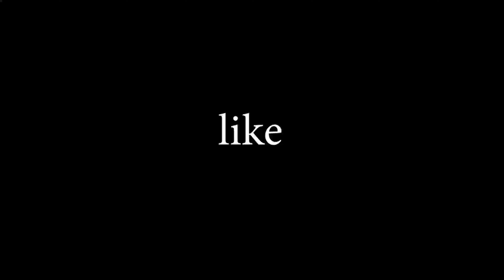MINI BIKE TAKE OVER 6TH STREET BRIDGE